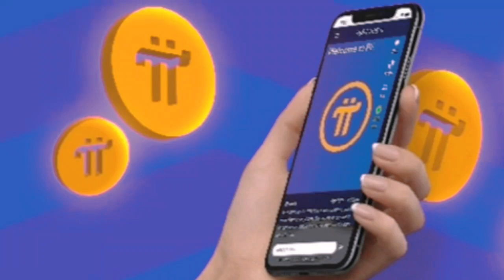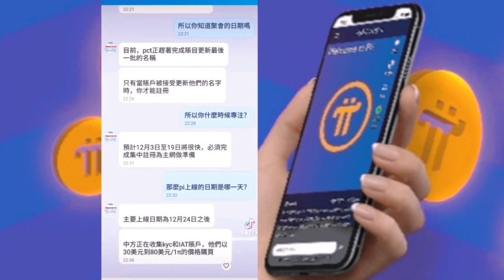Ngày kyc ngày mainnet PI NETWORK giá khởi điểm 314$/pi chính xác